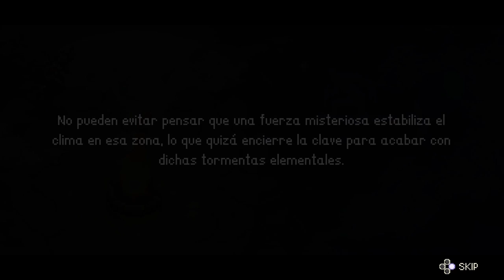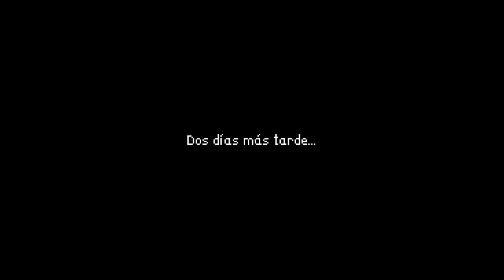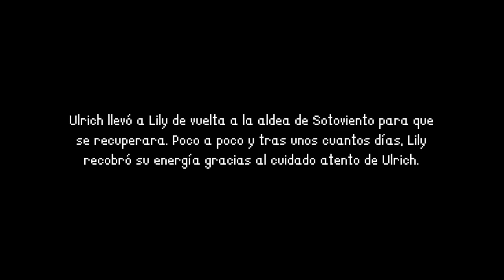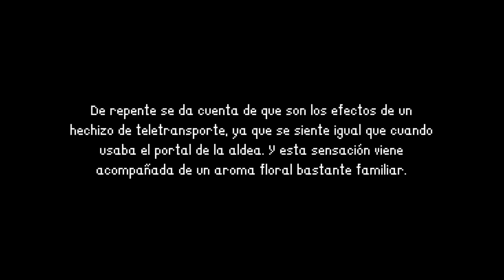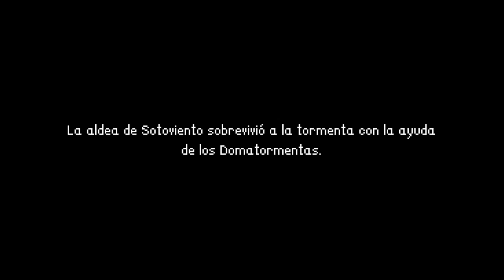STORMEDGE | FULL GAMEPLAY en Español 🎮💪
El StormEdge es un juego de acción roguelite en el que debes equilibrar tu deseo de usar habilidades poderosas con el riesgo de recibir daño o ponerte en una posición vulnerable. ¡Experimenta y prueba cosas nuevas!

Tomarás el papel de uno de los magos más valientes y talentosos que está formando el StormEdge – gremio cuyo objetivo es detener las tormentas elementales y salvar el mundo.

Añade este Videojuego a tu WishList y Apoya a los Desarrolladores

📽CAPÍTULOS📽
00:00:00 - INTRODUCCIÓN
00:00:58 - ACTO I
00:06:40 - BEN, EL HERRERO LOCO
00:16:23 - REINA DE LAS ENREDADERAS MALVADAS
00:17:43 - ACTO II
00:27:15 - LILY POSEÍDA
00:30:18 - ACTO III
00:41:34 - ZACORAX, SEÑOR DE LAS FLORMENTAS
00:45:00 - ACTO IV
00:56:48 - REINA DE LAS ENDEDADERAS MALVADAS II
00:58:32 - BEN, EL HERRERO LOCO II
00:59:50 - ACTO V
01:06:58 - LÍDER DE LA MANADA
01:11:12 - ECO DE LILY
01.21:50 - ZACORAZ, SEÑOR DE LAS FLORMENTAS
01:24:40 - CUERPO DESALMADO DE GLORIA
01:27:12 - ENDING
01:29:37 - CREDITS